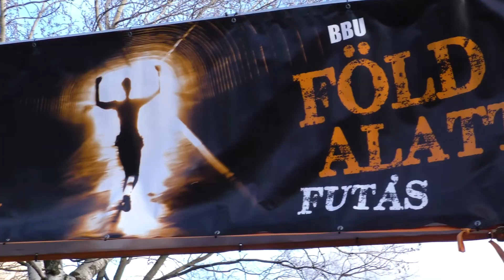BBU Föld Alatti Futás - 2022 Röviden!